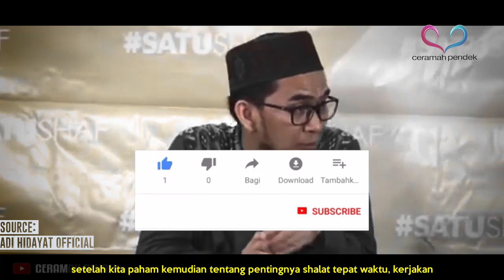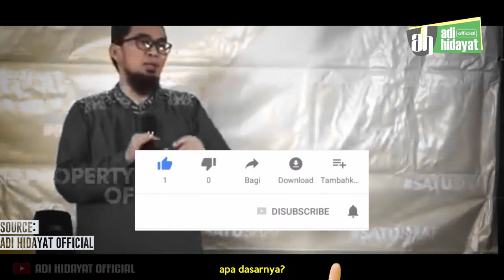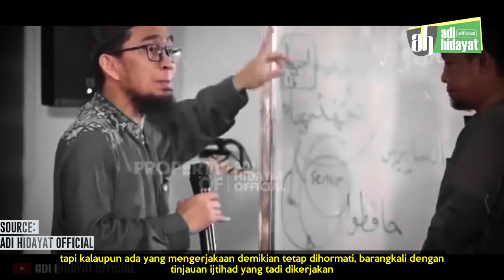FIQIH MASBUK ~ Makmum Masbuk Pada Orang Masbuk Bolehkah? || Ustadz Adi Hidayat Lc MA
Kajian Ba'da Maghrib
Jum'at, 14 februari 2020
Masjid Al-Multazam
Cherry Field, Bandung

Official Social Media UAH

Quantum Akhyar Institute

Untuk mensupport Kegiatan Pengembangan Dakwah Quantum Akhyar
Institute, donasi bisa disalurkan melalui :

1. Rekening BTN Syariah (BTN kode bank : 200)

2. Rekening Bank Syariah Mandiri (BSM kode bank : 451)

3. Rekening Bank Syariah Mandiri (BSM kode bank : 451)
Untuk Wakaf Buku Hafalan Al Quran

Semoga dapat menjadi Shoodaqoh jariyah yang diterima oleh

Allah.